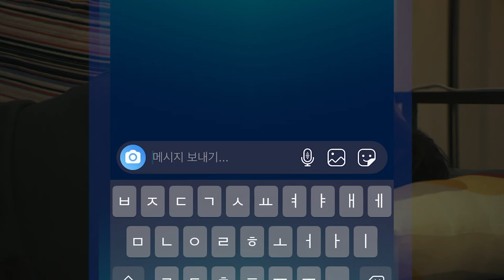[Rainydays Pictures] SHIN Ki-hun_Midnight in Galaxy, Trailer